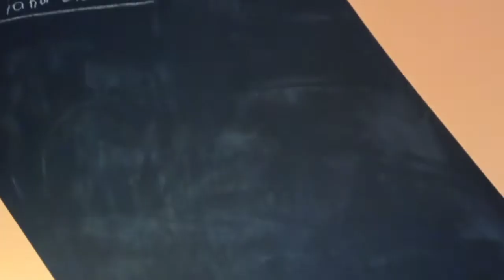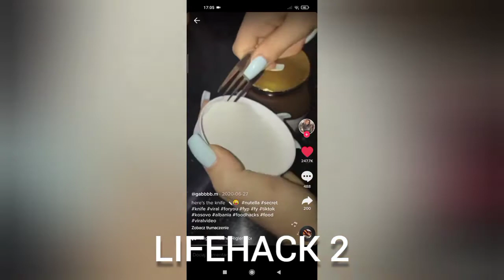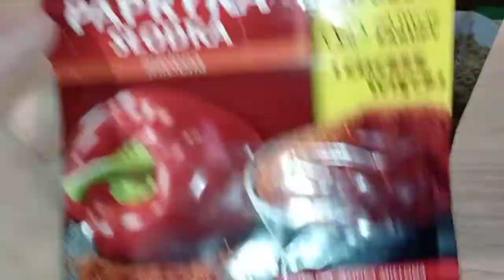TESTUJE (NIE)POPULARNE LIFEHACKI Z TIK TOKA 3 *pringlesy za darmo*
Siema 👍🥔 oto kolejny film na moim kanale jeśli ci się on spodobał to daj łapę w górę 😉

TZ❤️🥔